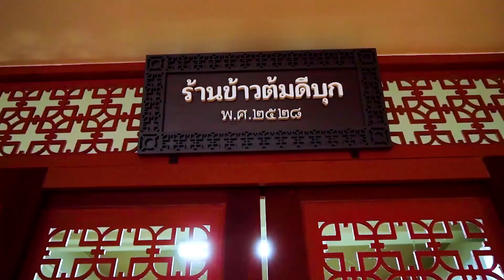Nikky Feeding Souls Phuket Highlights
Here is a 1 Minute Highlight of Phuket as I inspire life though food, culture, and travel.

Go out and explore the world! Your life will never be the same!

Check out my full season 2 in this channel and enjoy a virtual trip to Thailand from down south to up north, and central Thailand! We explore the sites, people, and food. It's a life changing experience in Phuket, Chiang Mai, Chiang Rai, Myanmar, and Bangkok.